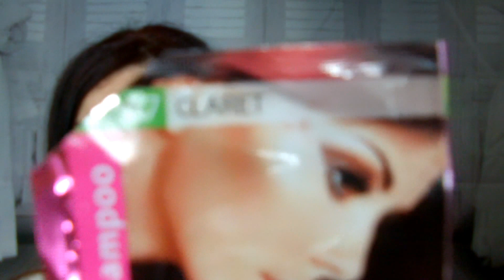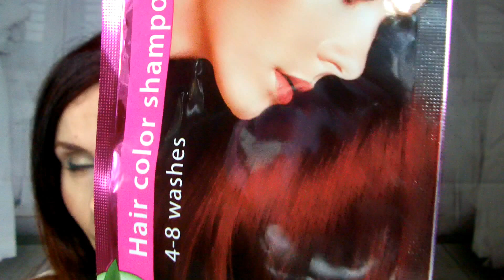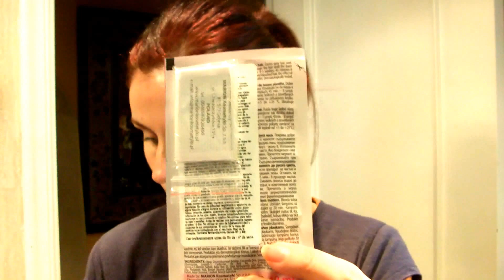REVIEW Champú Colorante MARION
Hola ¡¡¡ Os dejo con esta demostración del champú colorante Marion que podéis encontrar en perfumerías PRIMOR...ESPERO QUE OS GUSTE ¡¡